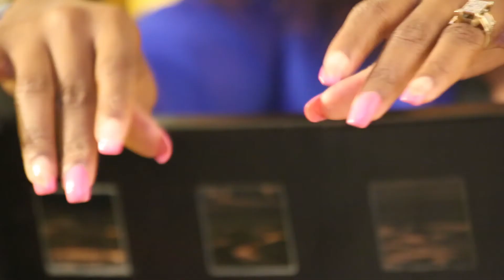REMED POU FANM: JOHNY POSSE